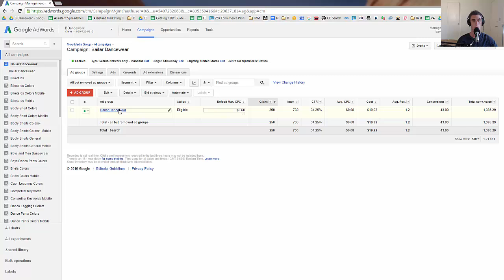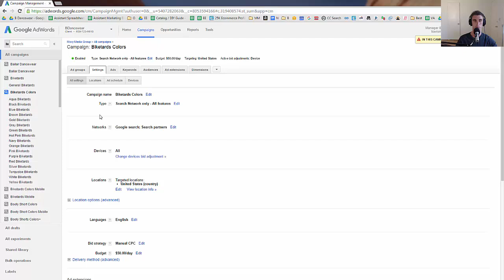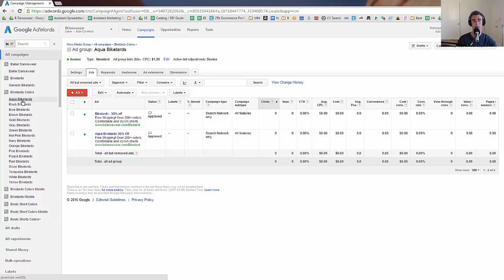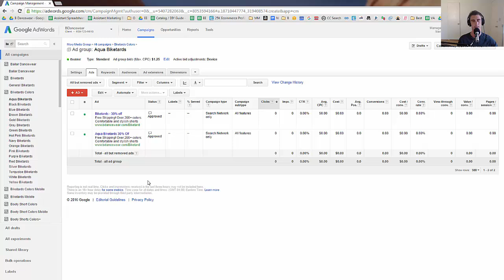Adgroup VS Campaign The Difference in Adwords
If you enjoyed the video and want more in-depth Amazon FBA expert advice, be sure to check my FREE 10 HOUR course:

Assume all links in the video & description are affiliate links and that by using them you are supporting the channel and helping us negotiate better deals and bring bigger guests, so thank you!

– Travis